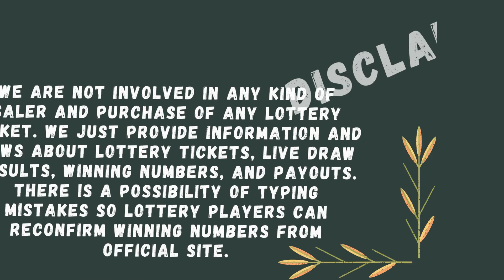Massachusetts Evening Lottery Draw Results - 27 Sep 2023 - The Numbers Game - Mass Cash - Powerball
Today September 27, 2023, Find in this video the Massachusetts evening lottery live drawings results, Top payouts(prizes), and the latest winning numbers. These Massachusetts Evening lotteries' live drawings results are drawn in the evening time daily.

Find in this post, The Numbers Game Evening, Mass Cash, Megabucks Doubler, Powerball, Mega Millions and Lucky For Life live drawing lottery results, jackpot prizes, and winning numbers for today Sep 27, 2023, past 30 days.